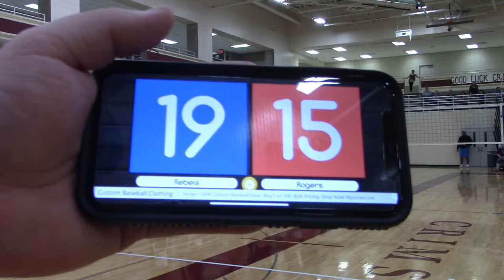Champlin Park JV vs. Rogers Championship Set 2 (W) 25-17